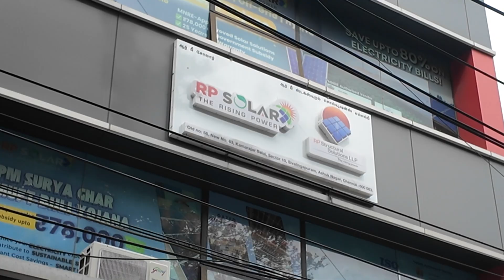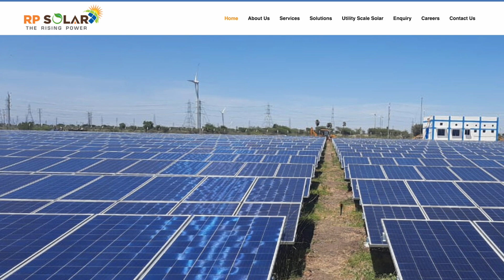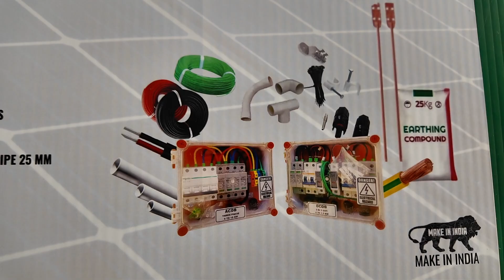Electric Bill ₹0-aa? 😱 அரசு Subsidy-யுடன் Solar Rooftop Setup! | Best Solar Company in Chennai ☀️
மின் கட்டணம் ஏறுது என்று பயமா? 😩
இனிமேலா Current Bill க்கு கம்மி தர Solar Panel Ready! ☀️

Welcome to RP Solar, one of Chennai's top rooftop solar system providers, helping homes and businesses cut electricity bills to zero — with Government subsidy support!

🏡 Residential & Commercial Solar Rooftop Installation
⚡ Reduce Power Bills Up to 100%
🛠️ End-to-End Service: Design, Installation, Subsidy Help & AMC
🔋 High-efficiency Panels, Inverters & Batteries
🇮🇳 MNRE Approved & Tamil Nadu Govt Subsidy Eligible

ஏன் காத்திருக்குறீங்க? அரசு மானியம் (Subsidy) கூட வாங்கி, உங்கள் வீட்டுக்கு Solar வையுங்க!
Current Bill இல்லாம வாழலாம்! 🔌💸

📍 Address: Old No.58, New No.63, Kamarajar Salai, Sector 10, Sivalingapuram, Ashok Nagar, Chennai – 600083

RP Solar – Chennai’s Trusted Solar Rooftop Expert. Your Power, From the Sun! 🌞

MY PERMISSION! The information provided on this channel and its videos is for general purposes only and should NOT be considered as professional advice. We always try our best to provide accurate information but please note that we are not a licensed professional or a medical practitioner so always make sure you consult a professional in case of need. All opinions expressed here are our own and we are not compensated by any brand, advertiser, PR representative or affiliate for the same unless explicitly stated in our videos and/or description box. We never try to push products on anyone but we do make recommendations based on our personal experience. All the content published on this channel is our own creative work and is protected under copyright law